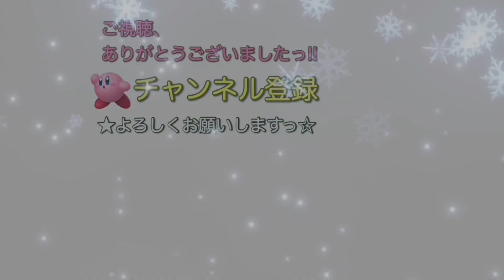岡野昭仁『歌を抱えて』ベース弾いてみたっ！